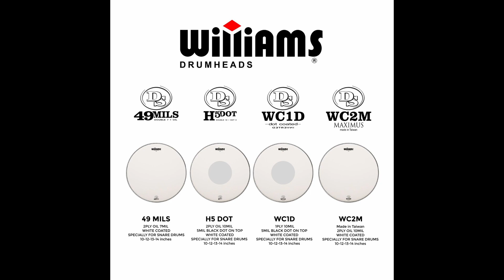QUICK TEST - DS49 by williamsdrumheads New Snare Drum Head By Walter Bondioli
🎵 Just a quick test - No audio edition! iPhone Sound!

REVIEWS DE PRODUTOS:

✅ Peles WR2 - Clear 🔴 Filme Duplo
✅ Peles RDT2 - Clear 🔴 Filme Duplo C/Dot
✅ Peles WU2 - Clear 🔵 Filme Duplo
✅ Pele WC1D - Coated ⚪️ Filme Sim C/Dot
✅ Peles WC1SC - Coated ⚪️ Filme Simples C/Anel
✅ Peles W1SC - Clear Filme Simples C/Anel
✅ Pele WCB2 - Coated ⚫️ Filme Duplo Coated
✅ Baquetas X5B - Standard Series 🇺🇸 Hickory

⚙️ Meus Equipamentos | My Gear:

🥁 BATERIA | DRUMS: Pearl Session Series 90th's (Maple/Mahogany)

Tons: 10"/08" & 12"/09"
Floor Tons: 14"/12" & 16"/14"
Bass Drum: 22"/16"
Snare 14"/05" Universe Series Maple

📀 PRATOS | CYMBALS: Meinl

15" Byzance Duo Hats Left Side
14" MB20 Heavy Sound Wave Hats Right Side
10" Byzance Tradicional Medium Hats
17" MB20 Heavy Crash
12" MB20 Rock Splash
20" MB20 Heavy Ride
16" Classics Custom China
18" MB20 Heavy Crash
06" Classics Custom Bell

🥁 PELES | DRUMHEADS: Williams Drumheads

🎤 & 🎥 - Audio and Video Edit By Walter Bondioli

🎯 Não se esqueça de dar like, inscrever-se e ativar as notificações